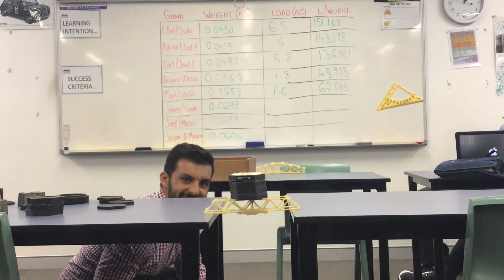Kareem & Johnny Civil Structures Bridge Experiment